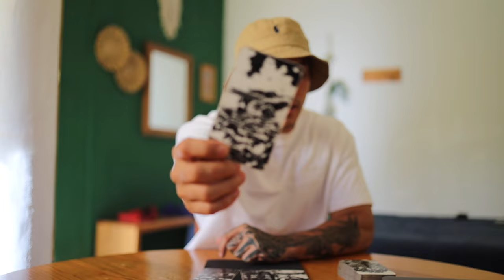CAPRICORN SINGLES: BEWARE, THEIR OWN LACK OF DEVELOPMENT WILL COST YOU HEAVILY | JULY TAROT READING